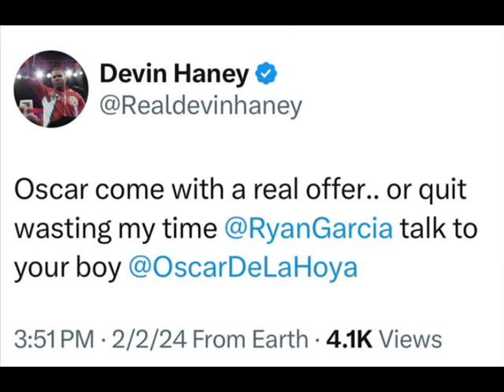Why Devin Haney So Hell Bent On Fighting This Cherry Ryan Garcia?